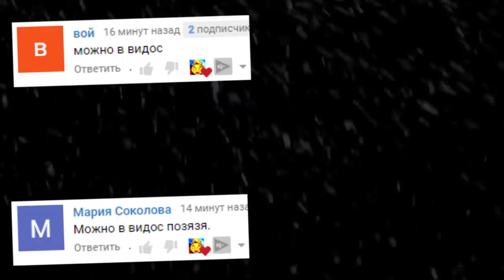АНИМАТРОНИКИ ПУГАЮТ ОХРАННИКА FNAF COOP ► Garry's Mod